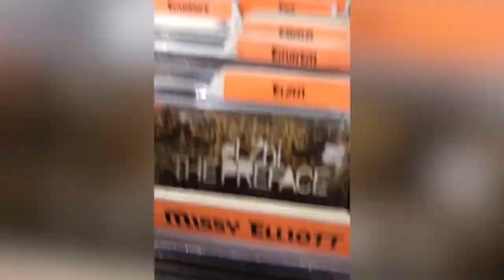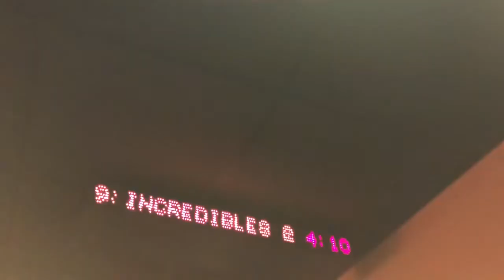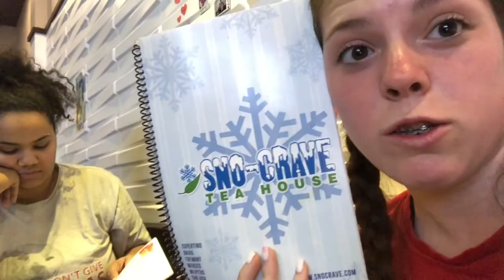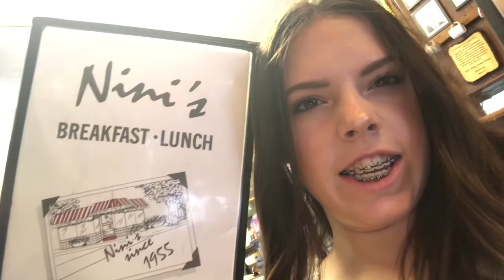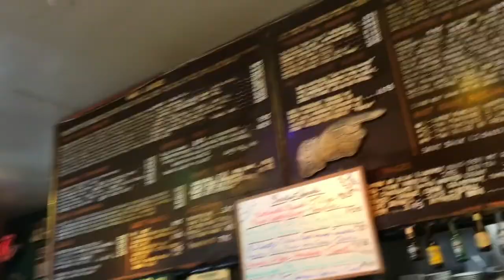WEEK IN MY LIFE | San Francisco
This week my brother and I went to San Francisco to visit a friend of mine. She showed us all around the Bay Area. So, I decided to vlog the trip for you guys!

About Me:
Name: Rebecca
Age: 17
Grade: 11th
Camera: iPhone X
Editor: Final Cut Pro X